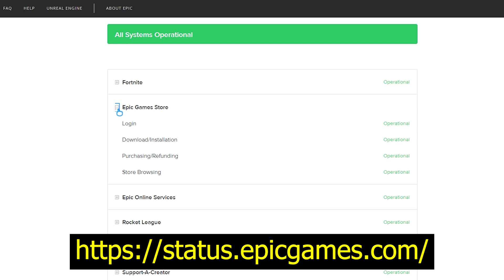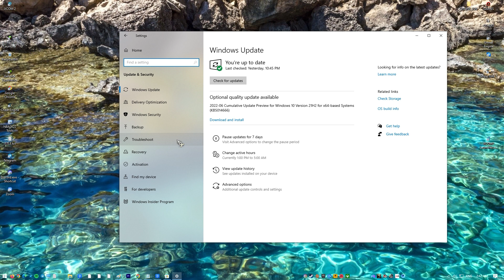SOLVED: Epic Games Launcher Error AS 3 No Connection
Windows users may use the Epic Games Launcher to quickly go into the Epic Game Store. From here, you can buy and manage games. In some cases, promotional offers include free or highly reduced premium games that are only available for a short time. When you try to open the Epic Games launcher, one of the things that could go wrong is that it can't connect to the server. In this video, we’ll show you the solutions that you can try if you get the Epic Games Launcher Error AS-3 No Connection issue.